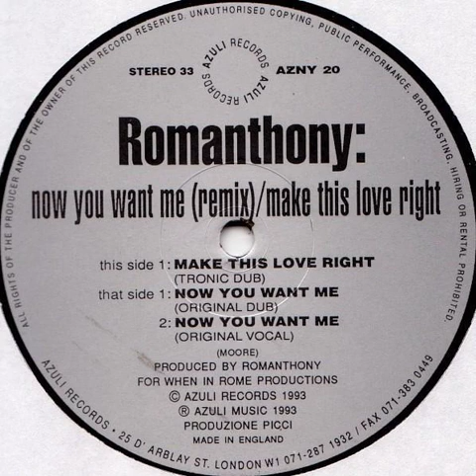Romanthony - Now You Want Me (Original Dub)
Big 90's Organ House!